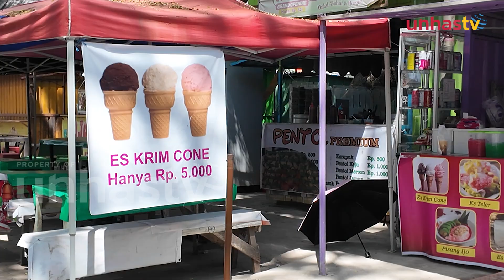Pasang Lapak Jualan di Workshop Unhas, Begini Regulasi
UNHAS TV - Pemirsa area unhas menjadi salah satu tempat yang menjanjikan bagi para pelaku UMKM, karena hampir tak pernah sepi pengunjun kendati di hari libur sekalipun.

Menawarkan lokasi strategis untuk penjual, pihak kampus menerapkan sejumlah regulasi dalam penyewaan lapak di workshop.

Seperti apa regulasi tersebut ? simak berita selengkapnya untuk anda.